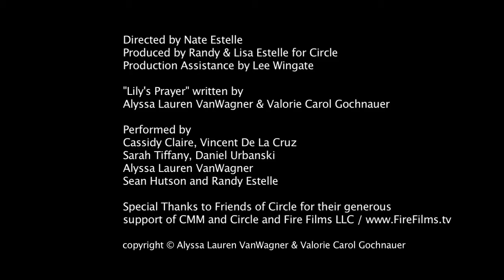Circle Rockin Recording Summer Camp - Lily's Prayer [Official Music Video]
-- The finished music video for Lily's Prayer recorded during Circle's Rockin Recording Summer Camp 2011.

Conceptualized, Directed, Filmed & Edited by Nate Estelle
Produced by Randy & Lisa Estelle for Circle
Production Assistance by Lee Wingate
Various Production Crew functions performed by all attendees.

"Lily's Prayer" written by
Alyssa Lauren VanWagner & Valorie Carol Gochnauer

Performed by
Cassidy Claire, Vincent De La Cruz, Sarah Tiffany, Daniel Urbanski, Alyssa Lauren VanWagner, Sean Hutson and Randy Estelle

Special Thanks to Friends of Circle for their generous support of CMM and Circle and Fire Films LLC /

"Lily's Prayer" © Alyssa Lauren VanWagner & Valorie Carol Gochnauer